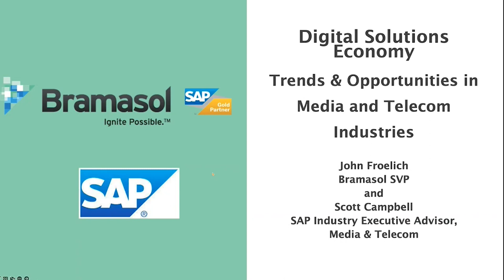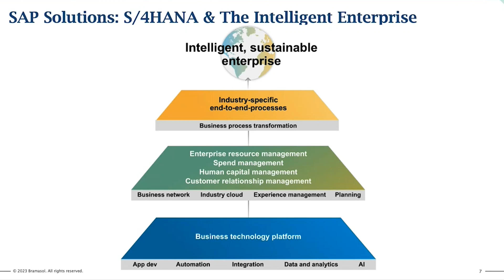Teaser- Digital Solutions Economy in Media and Telecom Industries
Watch as SAP's Scott Campbell and Bramasol's John Froelich discuss how the Digital Solutions Economy is impacting the Media and Telecom Industries, along with an exploration of SAP solutions enable companies in these sectors to successfully navigate changing market requirements.